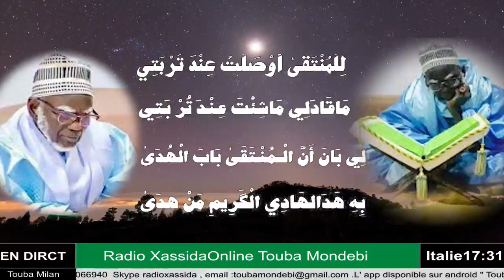Sen Emission Min aju abidiina ilal Janah Serigne Moustapha Mbaye Sam le 8 dicembre 1441h /2019